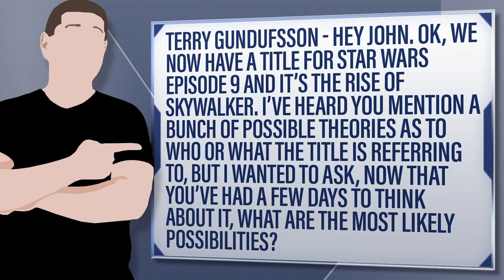Star Wars: The Rise Of Skywalker - Who Is It Referring To?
Terry Gundufsson - Hey John. Ok, we now have a title for Star Wars Episode 9 and it’s The Rise Of Skywalker. I’ve heard you mention a bunch of possible theories as to who or what the title is referring to, but I wanted to ask, now that you’ve had a few days to think about it, what are the most likely possibilities?